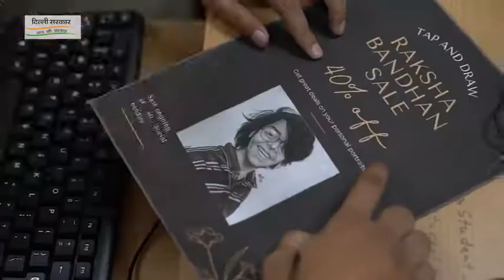Presenting Tap And Draw✨ at Business Blaster | TAD | Manish Sisodia | Edu. Director | Delhi Govt.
We are representing our team Tap and Draw on the platform of business blaster. Its a project which is Circulated by Delhi govt. schools as a pilot project launched in School of excellence Khichripur...so in this project we get 1k money and make a profit from then...to Start-up Your business. Comment down if you guys want full detailed Video on Business Blaster...so please like share comment